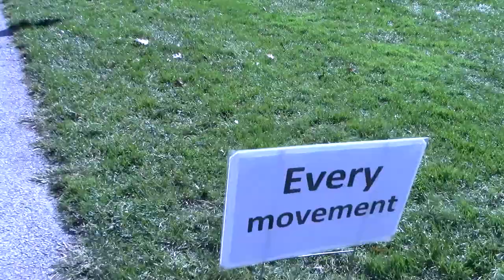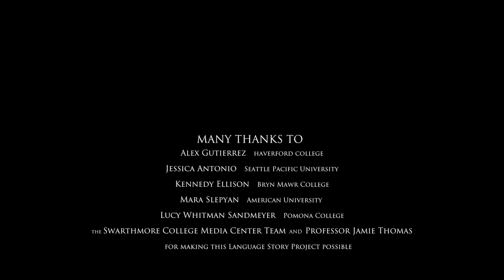Identity and the Semiotic Landscape of College Campuses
This video was created by Juhyae Kim '19 and Anya Slepyan '21 of Swarthmore College for their Sociolinguistics I (LING025) final project. Their project looks at what factors of a college's semiotic landscape are important in creating speech communities and identities. In particular, they discuss unique lexical items that students have developed and are using on their respective campuses.